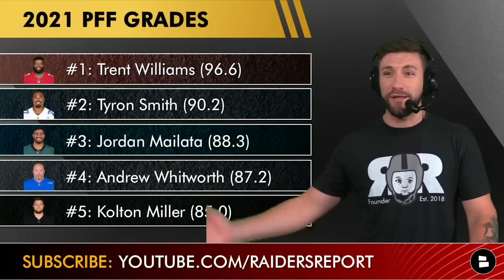Kolton Miller Interview + Raiders Rumors: 4 Reasons Why Miller Will Be The NFL’s Best Left Tackle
Kolton Miller interview coming at you here from the Raiders Report hosted by Chat Sports’ Mitchell Renz. Miller talks about protecting Derek Carr and what he expects from Raiders O-line coach Carmen Bricillo. Plus 4 reasons why Miller could be the NFL’s best left tackle by the end of the season.

Here’s why Kolton Miller could be the best Left Tackle in the NFL:
- He is coming off a career year
- Miller is already top 5
- He gets better every season
- Carmen Bricillo is better than Tom Cable

Raiders Report Interviews this week:
- Johnathan Hankins, DT
- Andre James, C
- Kolton Miller, LT
- Kendal Vickers, DT

Las Vegas Raiders Report Interviews this week you may also like:
- Raiders Rumors From Johnathan Hankins Interview + How Raiders DTs Help Las Vegas Win A Super Bowl

2021 PFF Grades for Offensive Tackles:
#1: Trent Williams (96.6)
#2: Tyron Smith (90.2)
#3: Jordan Mailata (88.3)
#4: Andrew Whitworth (87.2)
#5: Kolton Miller (85.0)

Kolton Miller PFF Grades:
2021: (85.0)
2020: (73.0)
2019: (65.0)
2018: (49.6)

Follow Raiders Report host Mitchell Renz on social media for more Raiders news and rumors:

Shout-out to Timmy Hanlon who did the filming and put together the video production for this event. Give him a follow on Instagram @timmyhanlon